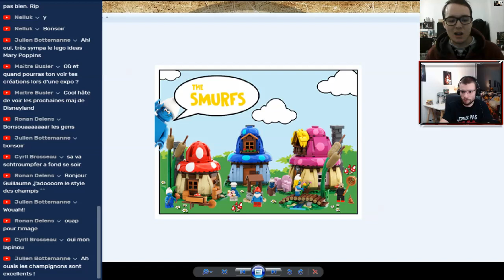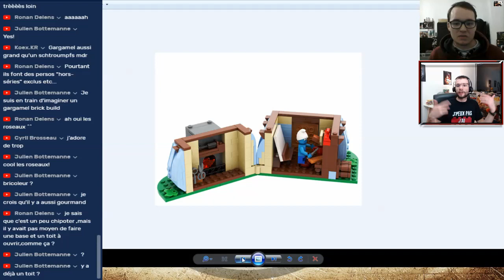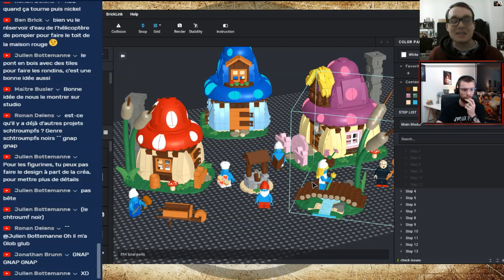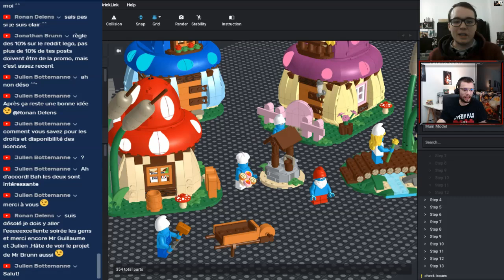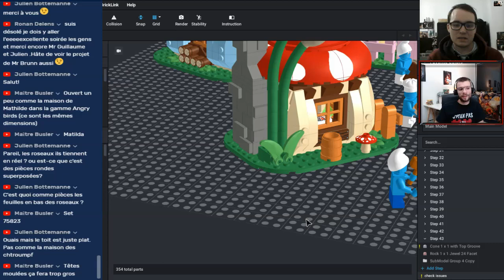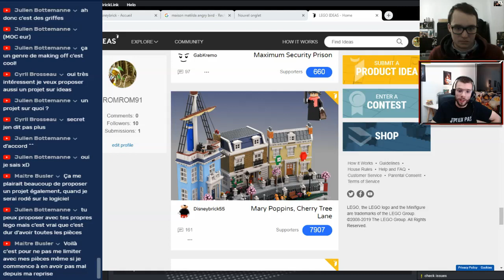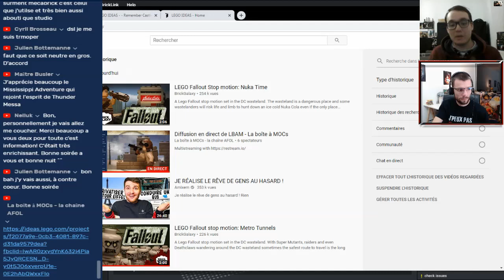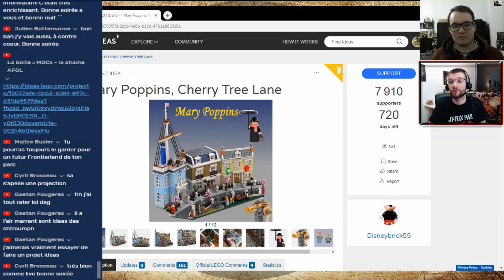Live avec Guillaume ROUSSEL - participant à LegoMasters Saison ...il l'ignorait encore !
Retour sur la soirée live avec Guillaume ROUSSEL.
Présentation de son projet LEGO IDEAS Village des Schtroumpfs, retour sur son expérience LEGO IDEAS et autre sujets.

Let's MOC !